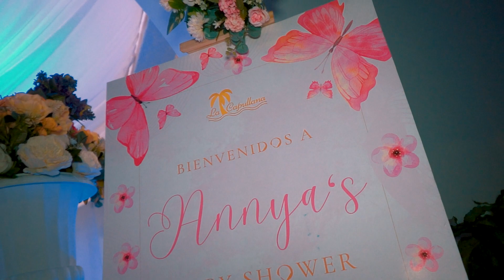Reel Baby Shower / Annya / Servicio de fotografía y filmación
Sus papitos Yasmín y Anthony celebraron así la pronta llegada de Annya!

Brindamos el servicio de fotografía y filmación para todo tipo de eventos sociales. Conoce nuestro trabajo a través de: